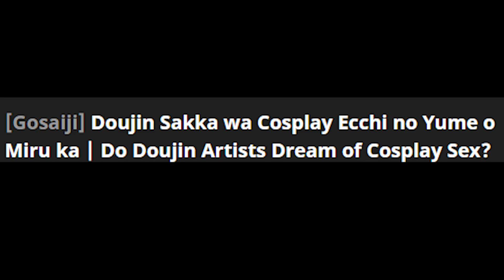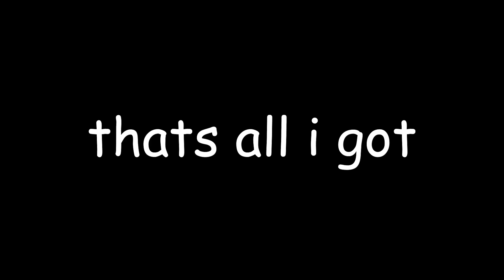lets talk 389467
another cosplay one